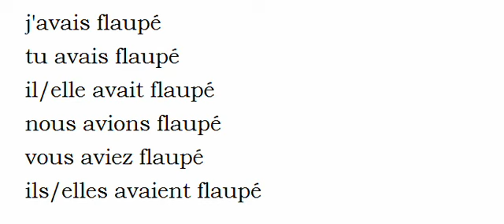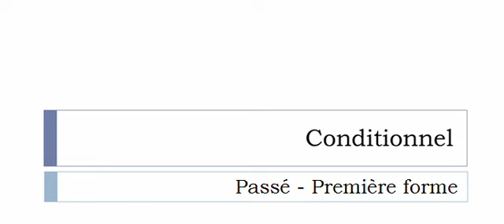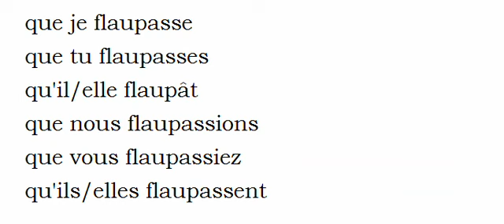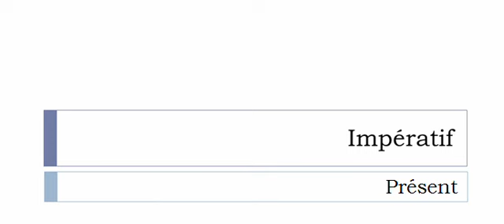Conjugaison française = Toutes les formes